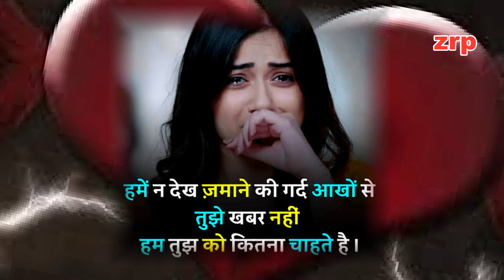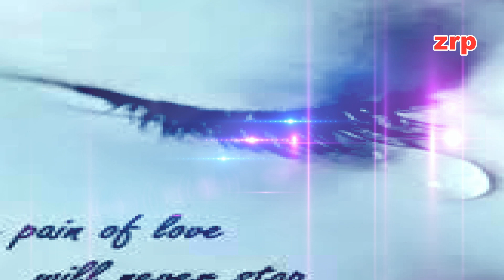New-video#song-kahe tore akheya se pani new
chennal zrp1bolgs